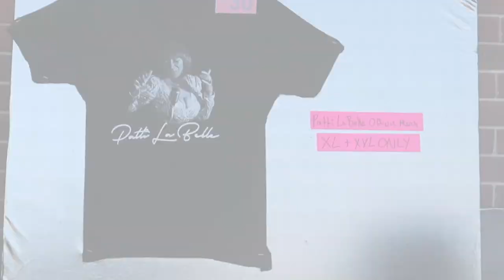Gladys Knight & Pattie LaBelle in Stockbridge, GA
Musical legends Gladys Knight and Patti LaBelle bless Henry county as headliners for a dynamic sold out concert to take place at grand opening of The City of Stockbridge's Amphitheater. The beautiful icons left the crowd happy and moved as we joined them in performing some of their greatest hits, remembering other well known musicians who were close to them but are no longer with us and partied the night away for a joyous celebration during such an unstable time. Sit back and relax to enjoy a few snippets from the show.

This video provides full footage of the event, to skip through to certain parts please follow the time stamps
0:00  Talk of Fame 101 Intro
0:29 A quick word from Mayor Ford and footage of venue capturing sponsors and crowd
1:02 A word from Mayor Pro Tem Elton Alexander and council members
6:18 Ribbon cutting
6:39 Patti LaBelle
15:24 Pattie tosses those gorgeous shoes off and gets more comfortable
18:43 Intermission
26:50 Gladys Knight